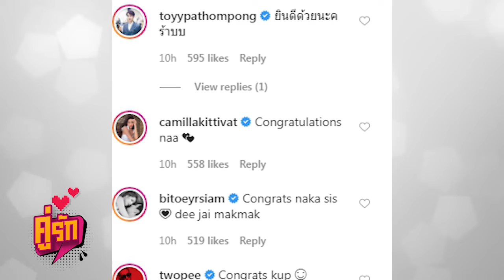ก็บอกแล้วว่าอยากเดินทางด้วยกันตลอดไป "โทนี่ "ขอ"แก้วจริญญา" แต่งงาน